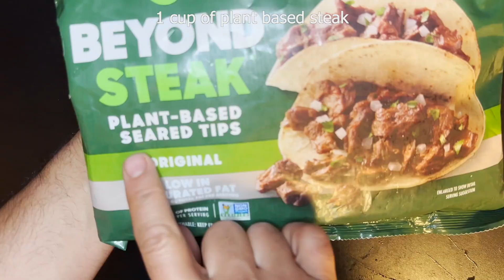Say goodbye to boring tacos! Try this unique, healthy recipe now!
If you're looking for something different to eat on your next taco night, then you should try these vegan tacos! These tacos are made with a delicious vegan filling and are perfect for a fun and easy meal. After watching this video, you'll be able to make these tacos yourself and break the taco tradition!

Ingredients:
1 cup of Vegan Steak
1 Tomato
Half red onion
2 limes
Romaine leaves